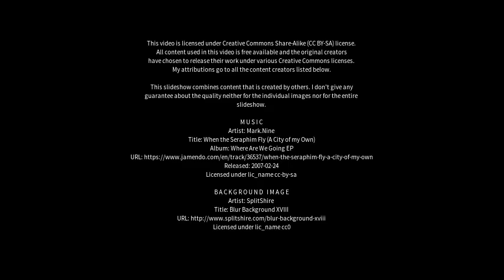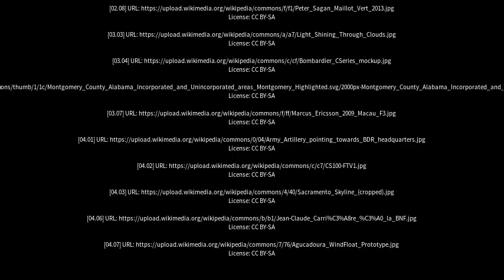Best places to visit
Best places to visit - Winwill (Australia) Best places to visit - Slideshows from all over the world - City trips, nature pictures, etc.